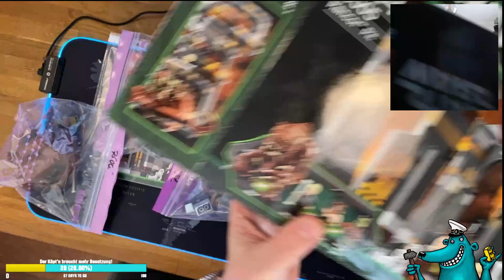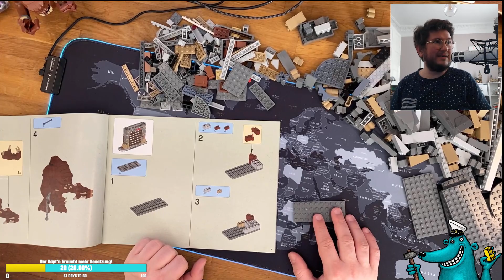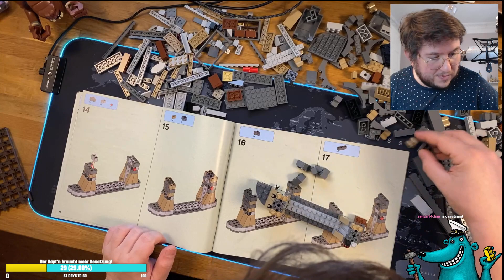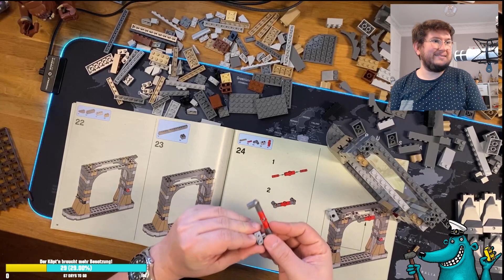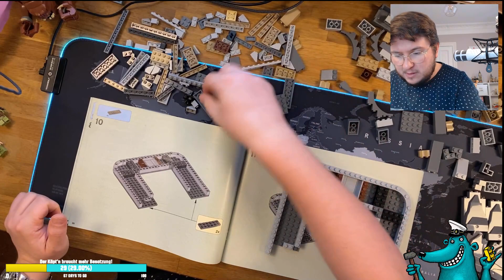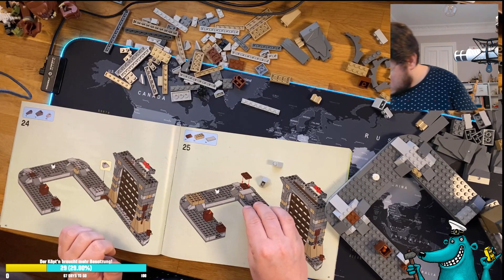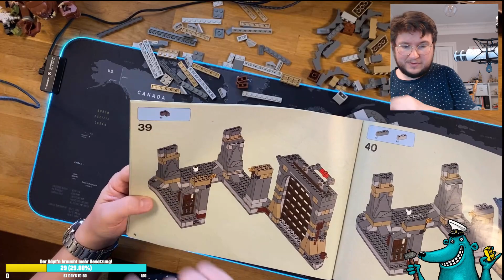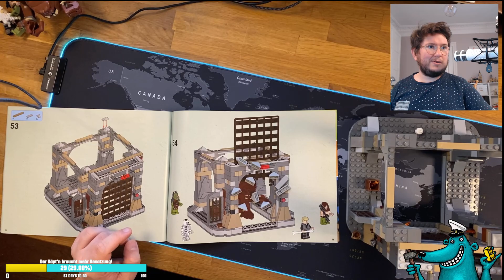Lego Star Wars Rancor Pit (#75005), vom Käpt'n live zusammen gebaut!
Hersteller: Lego
Genre: StarWars (Spielset)
Jahr: 2013
Teile: 380
Besonderheiten: Einzige Set mit Rancor, kombinierbar mit Jabas Palace (#9516).

Der Käpt'n baut zum Anfang seiner StarWars-Serie ein Set aus dem wunderbaren Jahr 2013, undzwar den Rancor Pit (#75005). Habt viel Spaß und baut was Schönes!

Dieses Set  bei Amazon*:

Anregungen und Kritik gerne im Kommentar-Bereich.